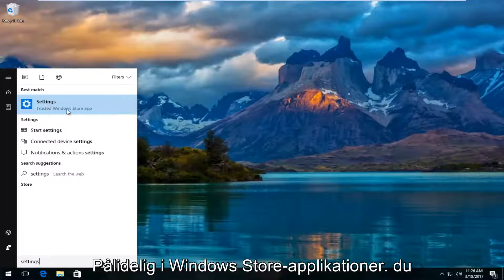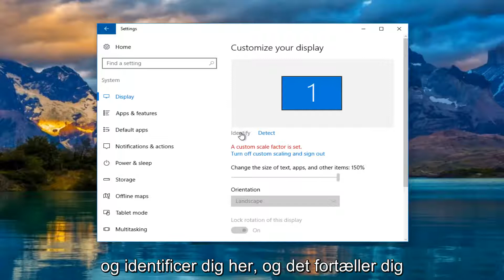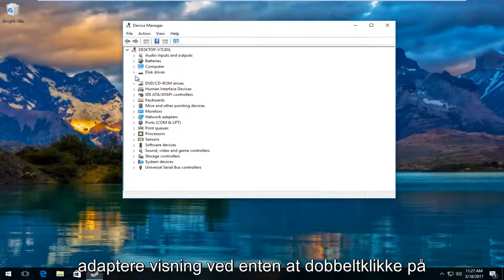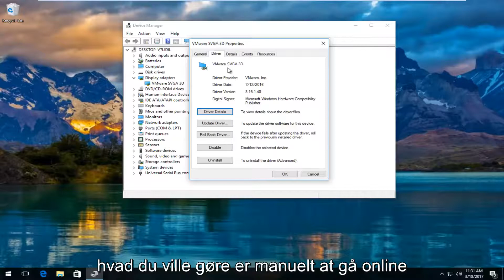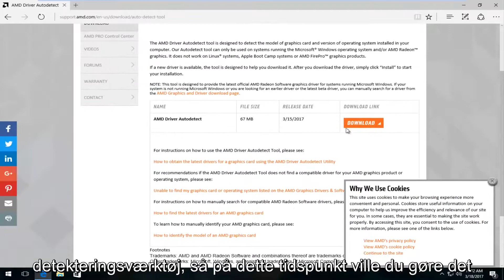Rette op Windows 10 Detekterer ikke den anden skærm hurtigvejledning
Windows 10 registrerer ikke anden skærm.

Denne tutorial vil undersøge, hvordan man finder og lokaliserer ekstra skærme, der, selvom de fysisk er tilsluttet din computer, ikke opdages af Windows.

Løst problemet, hvor windows 10 ikke kan registrere den anden skærm i et dobbelt skærmopsætning.

Denne tutorial vil løse følgende bekymringer:

- Windows 10 registrerer ikke det andet display
- Windows 10 registrerer ikke skærmen
- Windows 10 registrerer ikke den anden skærm NVIDIA
- Windows 10 registrerer ikke anden skærm AMD
- Windows 10 HDMI fungerer ikke
- Windows 10 HDMI fungerer ikke Dell
- Windows 10 HDMI fungerer ikke med TV
- HDMI-lyd fungerer ikke Windows 10
- HDMI fungerer ikke på bærbar Windows 10
- HDMI fungerer ikke på Windows 10

Denne tutorial finder anvendelse på computere, laptops, desktops og tablets, der kører Windows 10-operativsystemet (Hjem, Professionel, Enterprise, Uddannelse) fra alle understøttede hardwareproducenter, som Dell, HP, Acer, Asus, Toshiba, Lenovo og Samsung) .